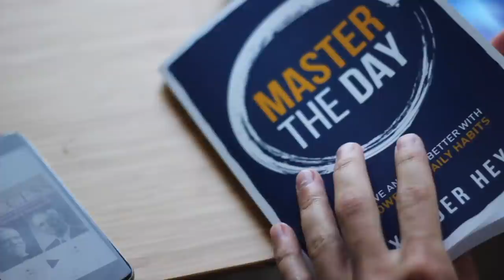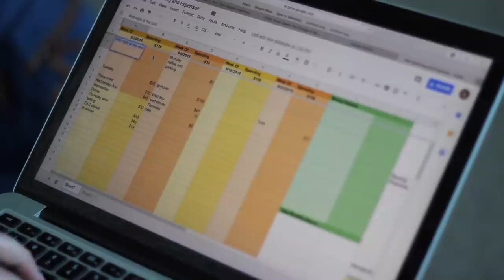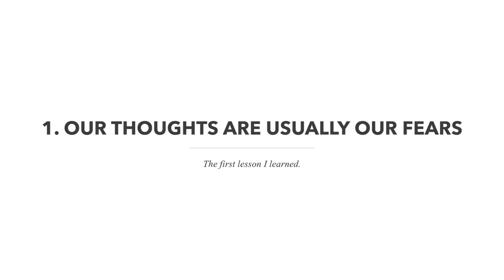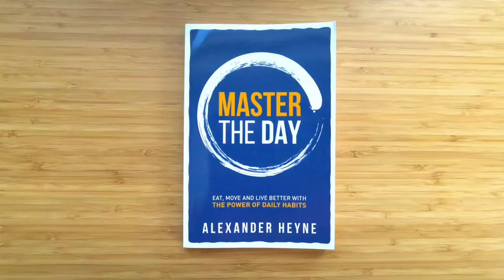How to Unf*ck Your Mind